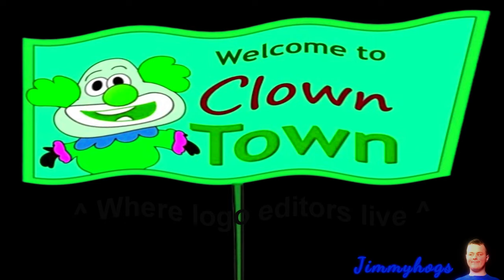Preview 2 Do Parrot Stuff Effects